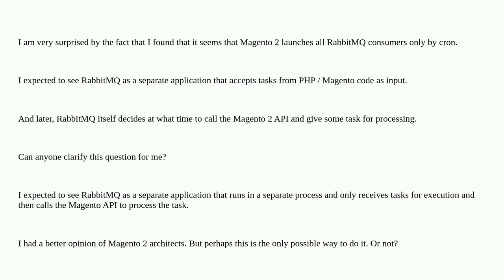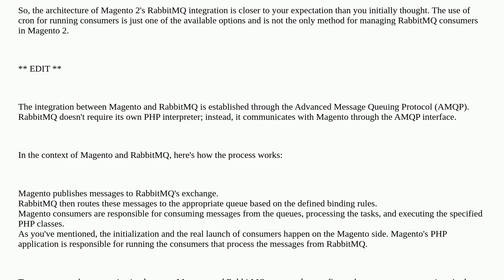Does Magento 2 launch all RabbitMQ consumers only by cron?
A special thanks goes out to the community

  cron rabbit-mq magento2